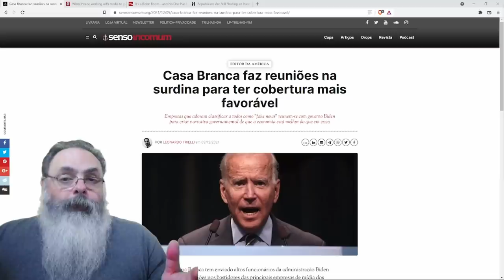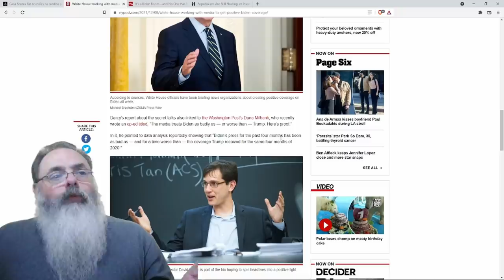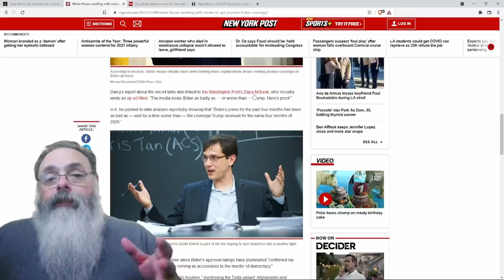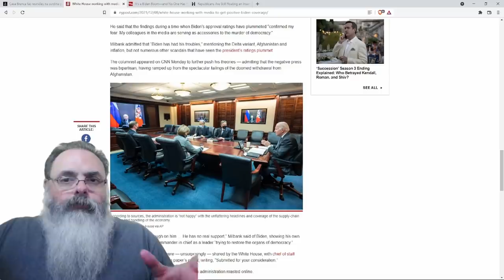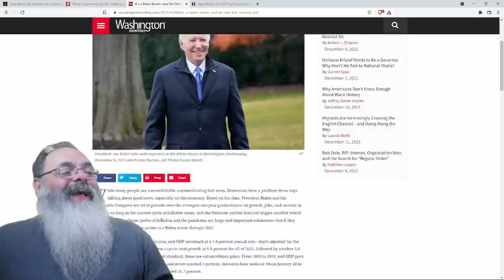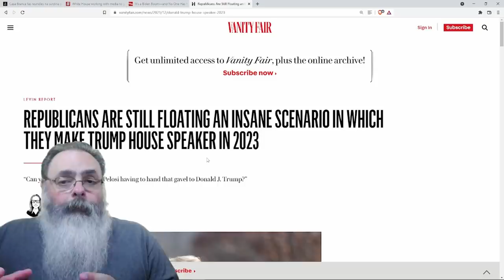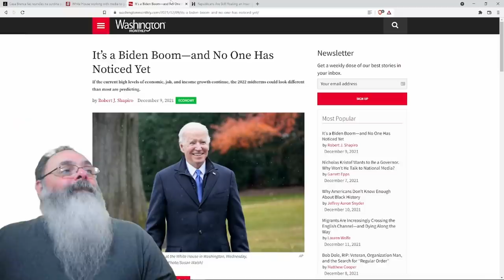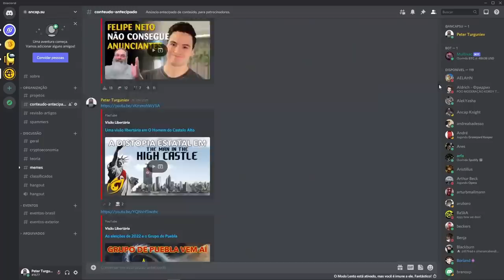Mídia tradicional socialista diz que criticar Biden é o mesmo que matar a democracia